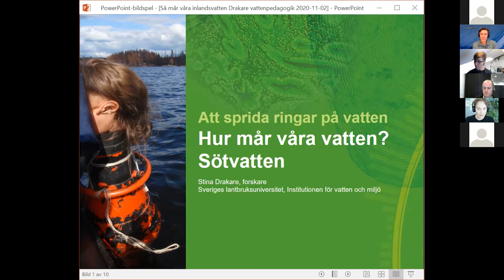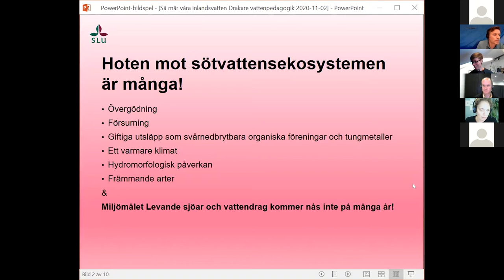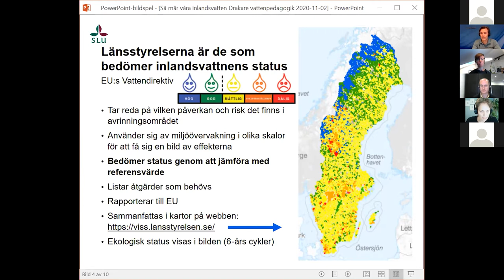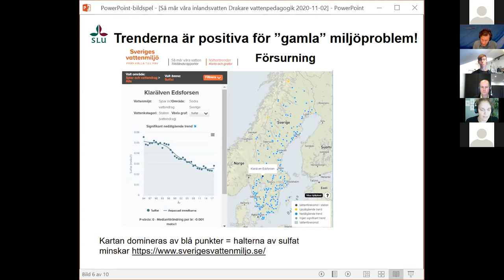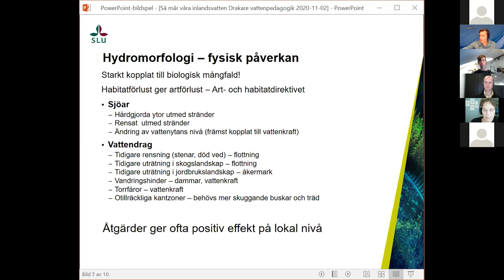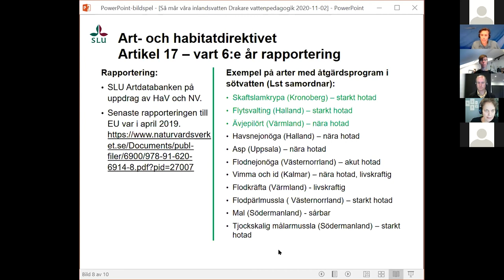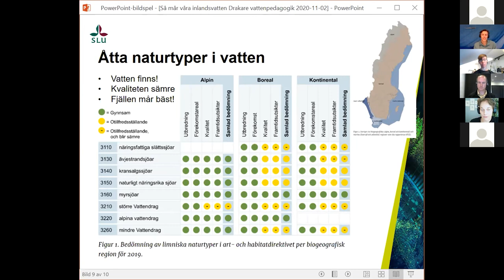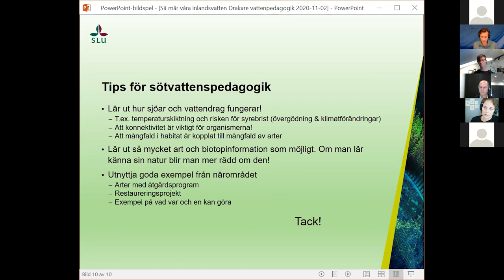Vattenpedagogik - Hur mår våra sötvatten? Stina Drakare